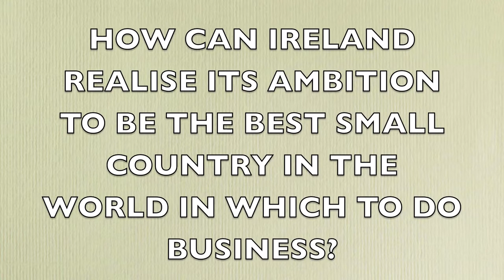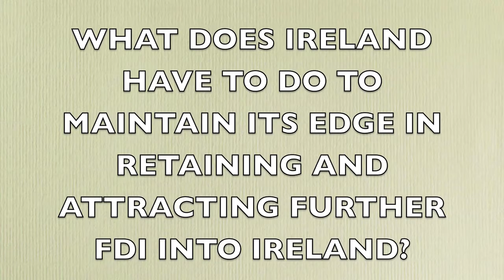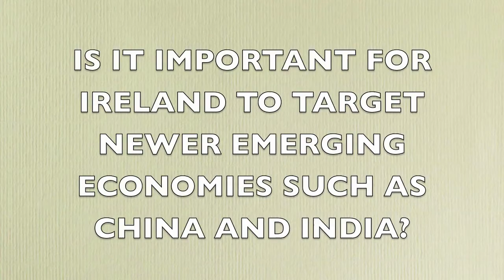FDI 100 2016 Launch Event